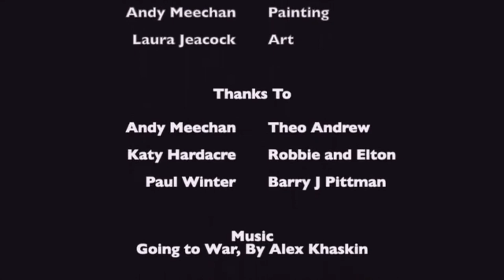Pictish Woodlanders, Kickstarter from Cromarty Forge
10mm Pictish Woodlanders, Kickstarter from Cromarty Forge
Woodlander army: 10mm wargaming miniatures in lead free pewter and resin.